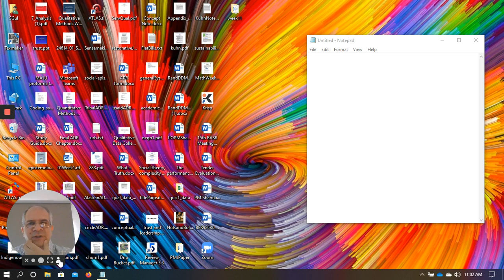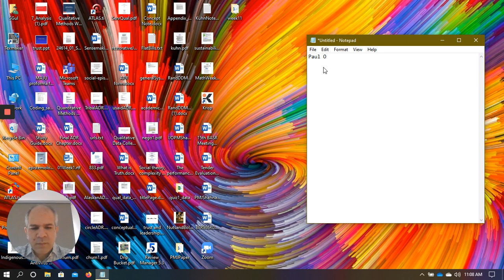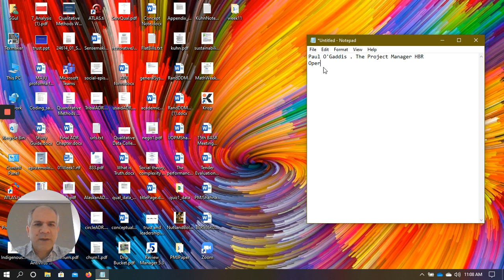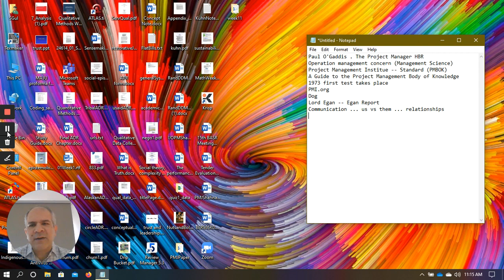Project Management Lecture 1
Introduction to Project Management